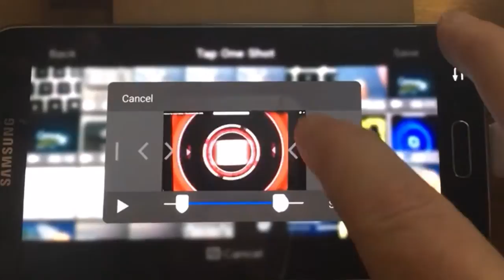151221 - Audiohaptic Tones During Clip Edits